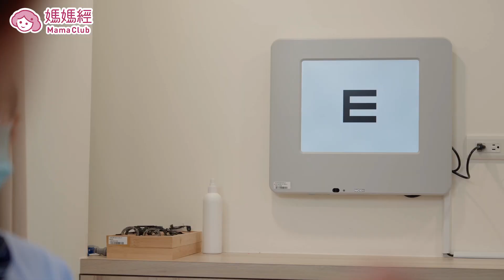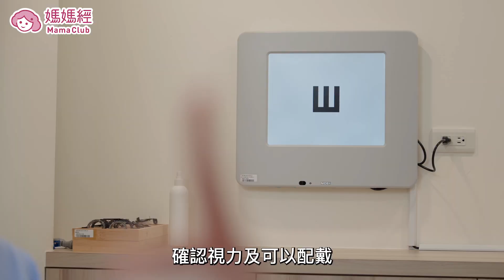孩子近視難控制？其實一點也不難！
學齡孩子的近視問題一直都是家長的痛，控制近視的方法好多種，學童近視專用日拋能讓孩子可以自由自在活動、異物感降低，提高配戴的成功率！

📋常見的三大兒童近視控制治療方式：
🌻長效散瞳劑（搭配眼鏡）
🌻角膜塑型片
🌻以及學童近視專用日拋

日拋配戴五步驟，讓近視控制輕鬆方便，來看看身為媽媽的眼科醫師與女兒的經驗分享！